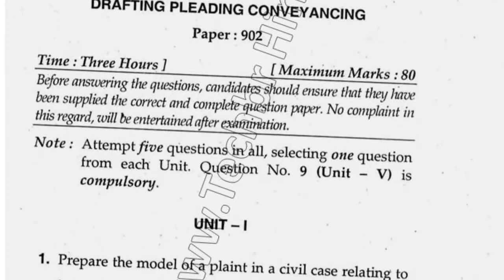2017 Mdu BA LLB Hons 9th Sem Drafting Pleading Conveyancing Question Paper